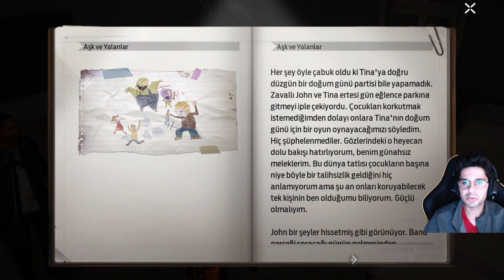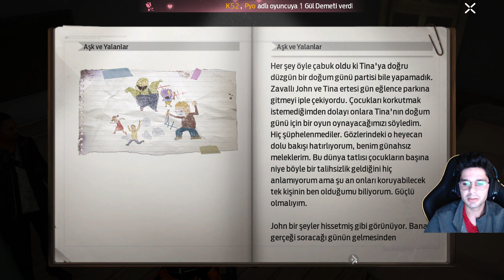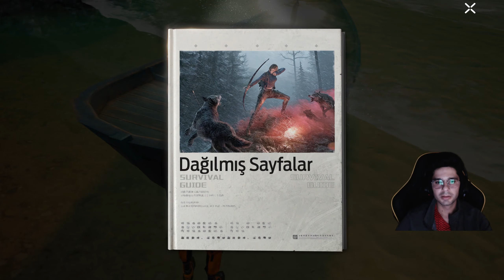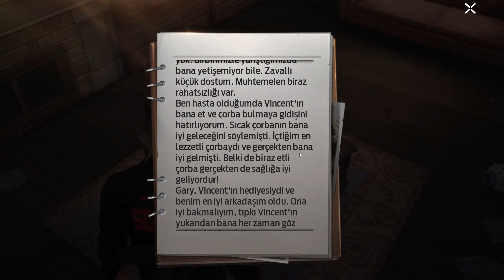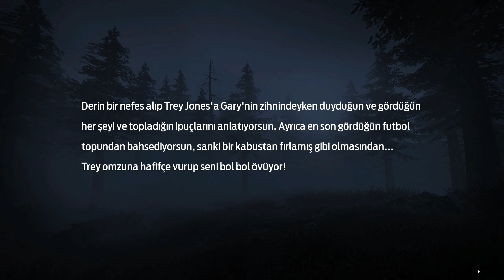Baştan Sona! Ben Efsanenin Hikayesi! Undawn Türkçe Altyazlı